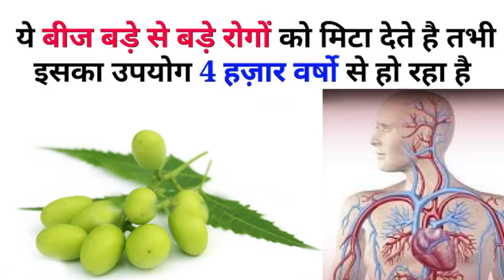4 दिन लगातार ये बीज खा लो जिन्हें आप कूड़ा समझ कर फैंक देते हो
यह बीज सोने से भी कीमती है , ये बीज से 80 बीमारिया छूमंतर हो जाएगी